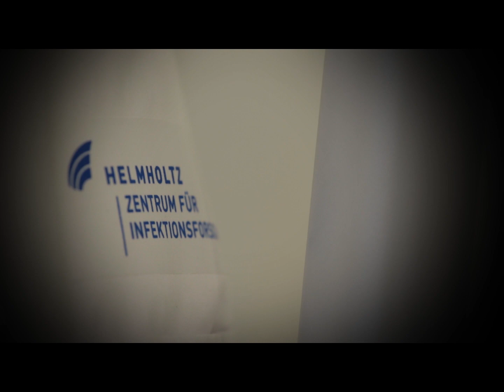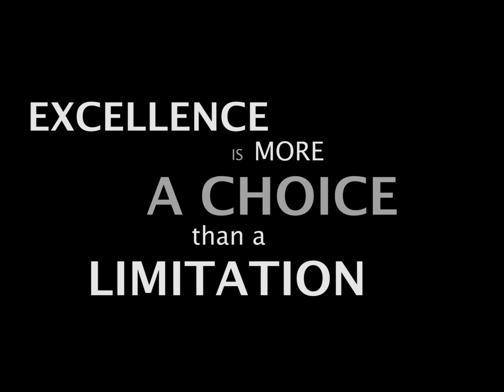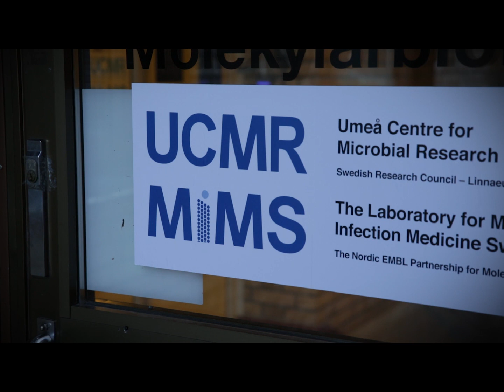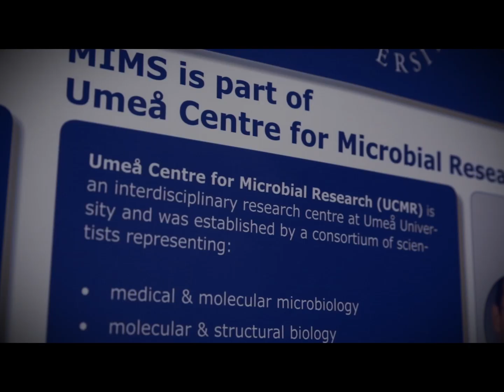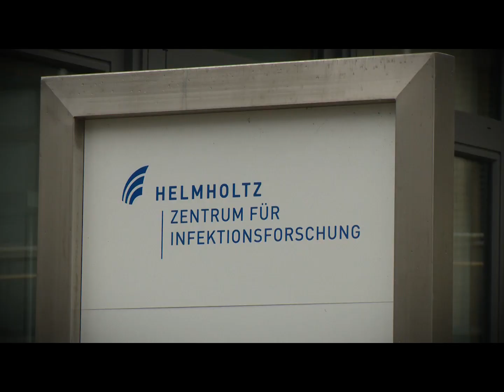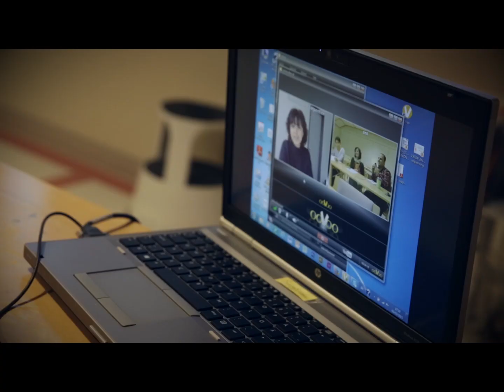Emmanuelle Charpentier, Winner of the 2015 Louis-Jeantet Prize for medicine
Head of the Department of Regulation in Infection Biology at the Helmholtz Centre for Infection Research in Braunschweig, Germany, and Professor at the Medical School of Hannover. Emmanuelle Charpentier’s laboratory is particularly interested in understanding how regulatory RNAs and proteins coordinate the modulation of gene expression at the transcriptional, post-transcriptional and post-translational level in processes of infection and immunity.